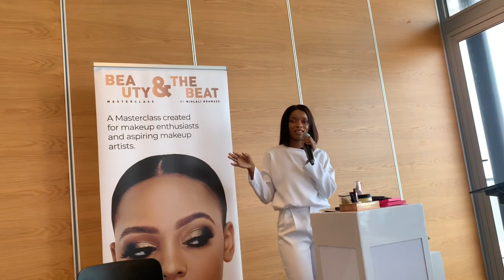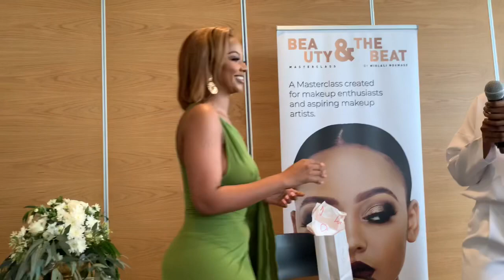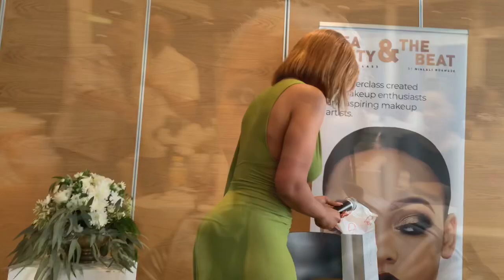THE BEAUTY AND THE BEAT WITH MIHLALI N || VLOG